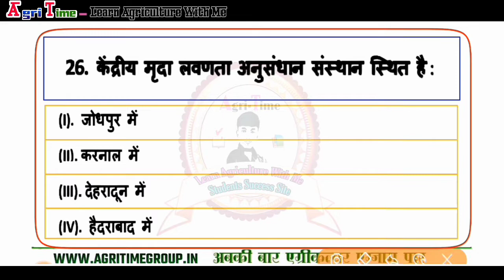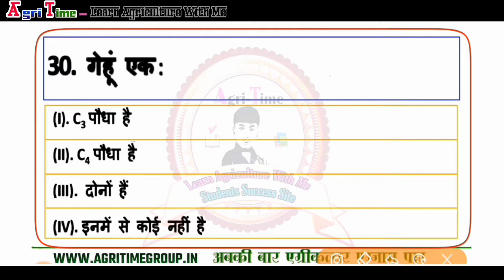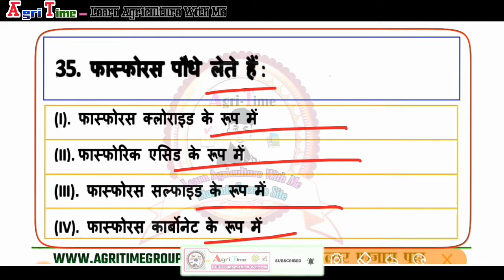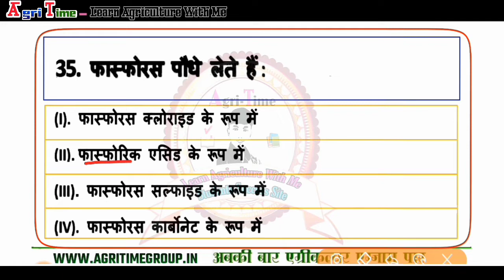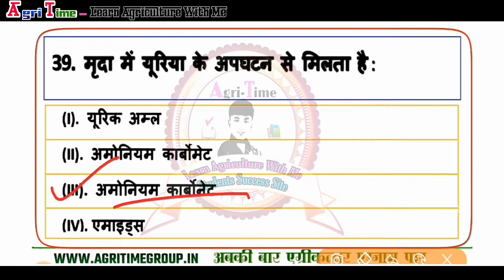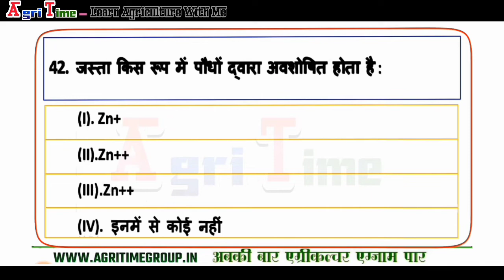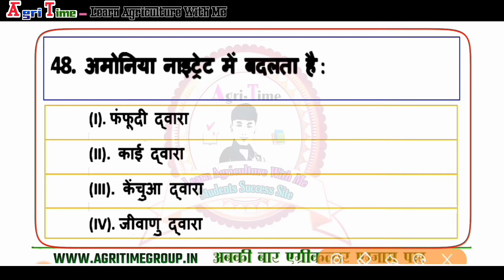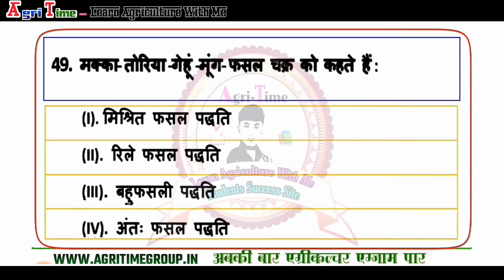Agriculture Top 25 MCQ | PART-2 | CGPAT 2020 | ICAR Agriculture Teacher | AFO | MPPAT | By Agri Time